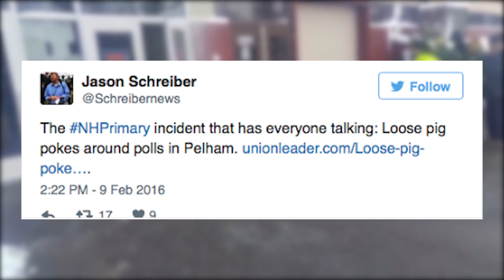600 Pound Pig Tries To Vote In New Hampshire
A 600 pound pig escaped his farm to go vote in New Hampshire. He was seen in front of a polling place waiting patiently outside.